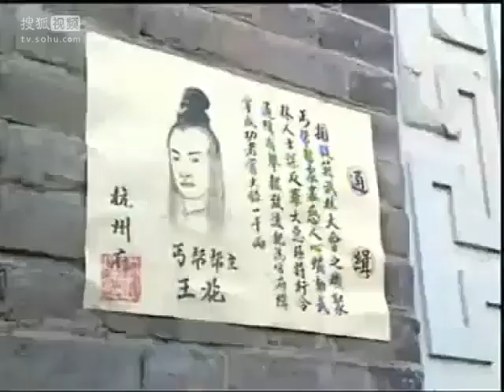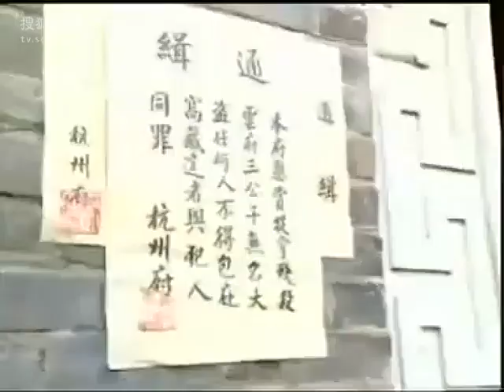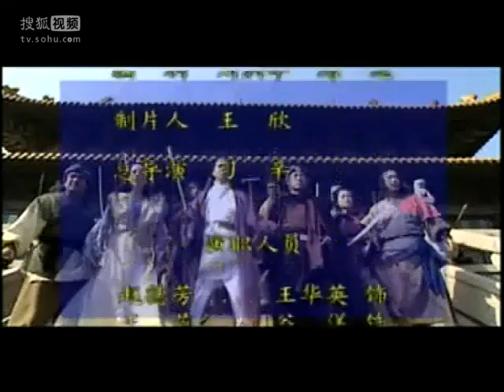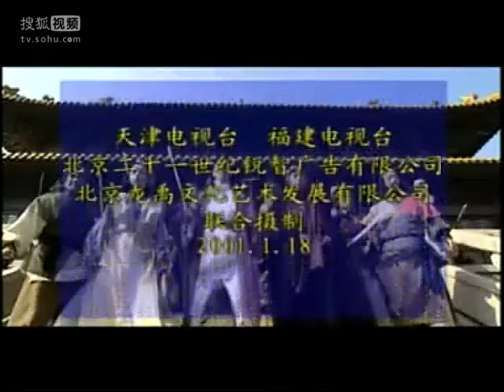莲花太子 11